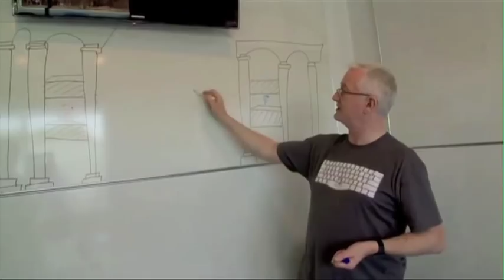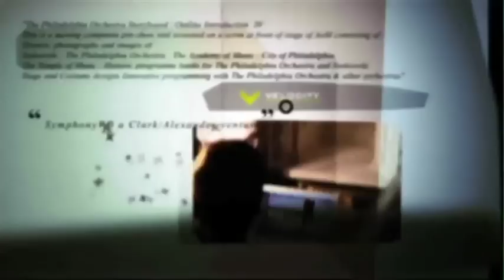The creative voyage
The second in a series of videos from Symphony V.0 artistic director James Alexander and Clark Productions as they create the Stokowski Celebration concert experience.

Visit our Stokowski blog to see more videos and other content around the Orchestra's June Stokowski Celebration concerts